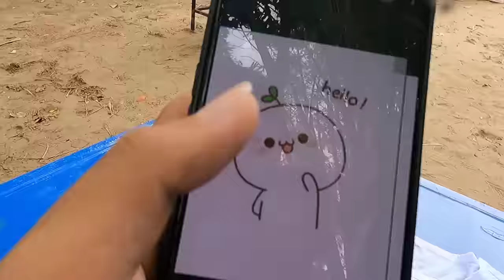Tony | 1 Ngày Vẽ Áo Thun 👕 𝐏𝐚𝐢𝐧𝐭 𝐓-𝐬𝐡𝐢𝐫𝐭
Vlog #3 là 1 content đã được đông đảo các Fan háo hức chờ đợi đã lâu. Xem video để hiểu rõ các bước vẽ áo & loại màu sử dụng. Chúc các bạn tạo ra những chiếc áo đẹp & độc nhé!